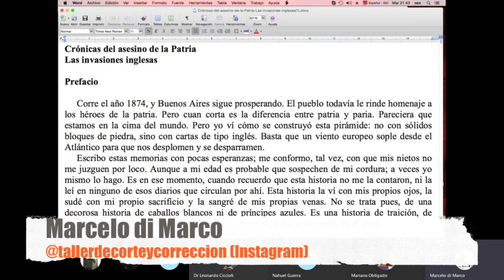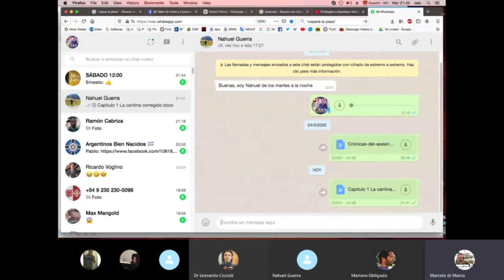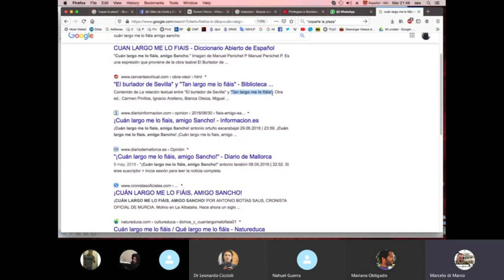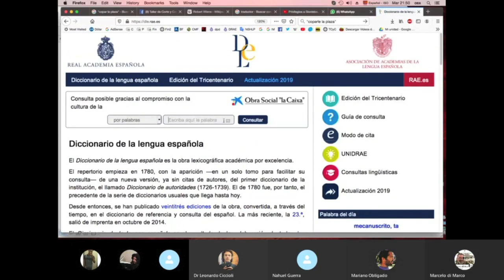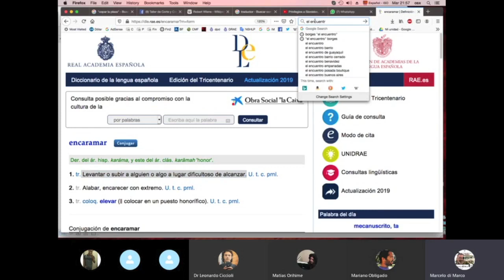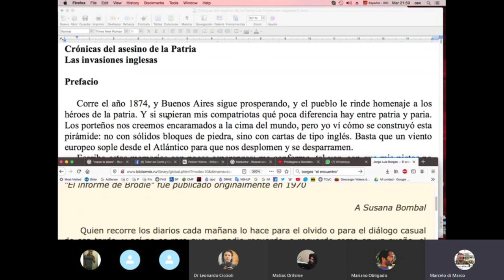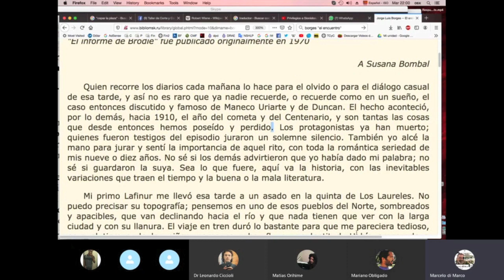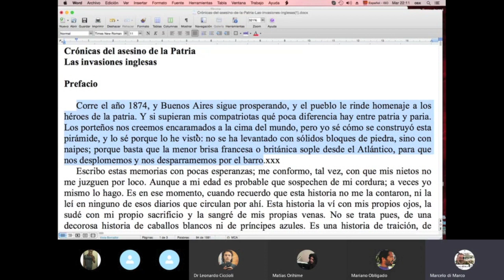Cómo TRABAJAR el COMIENZO de una HISTORIA / TCyC # 288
Disfrutá con esta nueva corrección en vivo del TCyC, palabra a palabra y renglón por renglón. ¡MUY FELIZ 2021, y no te pierdas este nuevo video del TCyC! Muchas gracias por likearlo y compartirlo.